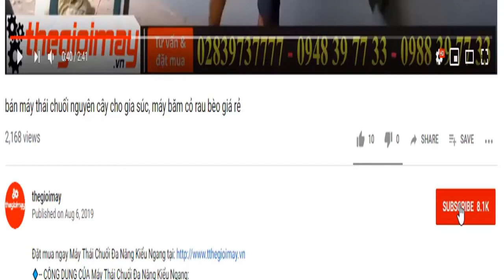máy ép cám viên takyo tk 150 có gì đặc biệt, video ép viên cám cho gia cầm bằng máy ép viên takyo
✅ MÁY ÉP CÁM VIÊN TAKYO TK150 GIÁ: 9,000,000 VNĐ BẢO HÀNH 18 THÁNG
✅ CÔNG DỤNG CỦA MÁY ÉP CÁM VIÊN  TAKYO TK150:
✅-- ƯU ĐIỂM CỦA  MÁY ÉP CÁM VIÊN TAKYO TK150:
✅-- THÔNG SỐ KỸ THUẬT CỦA MÁY ÉP CÁM VIÊN TAKYO TK1505:
- Công suất động cơ 4 HP